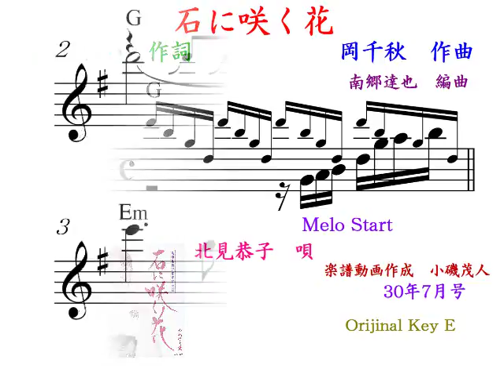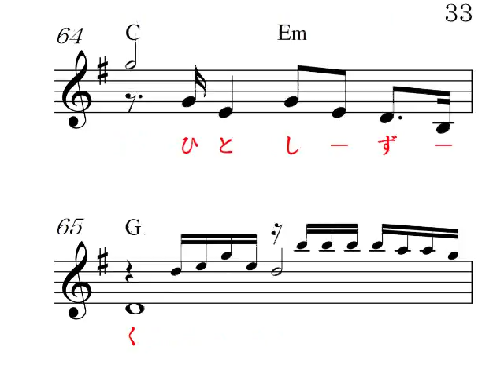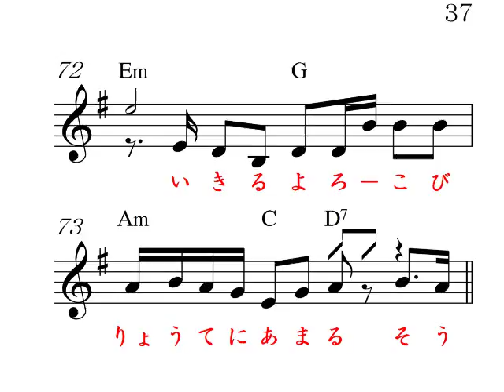石に咲く花Gガイドボーカル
北見恭子　　唄、高画質音質、 明日のヒットメロディーの、30年7月号より、カラオケの音とメロがすぐ正確にわかる楽譜で応援、Reverb Mic or Reverb Gut(Stereo Audio Amp No Woofer)Electric Guitar,楽器全般,Unison,カラオケ店と同じ音質、